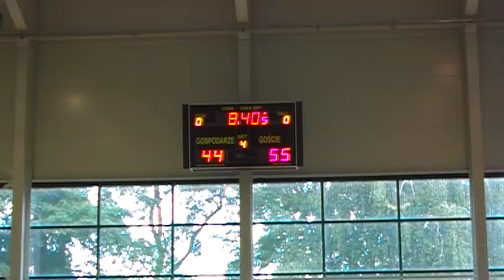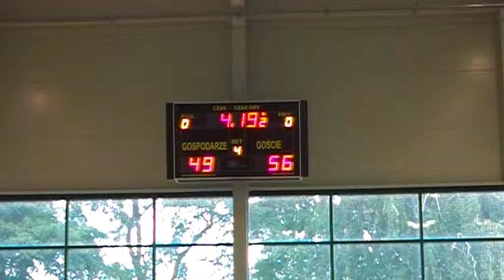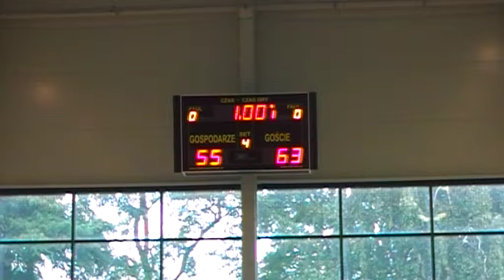BOMBARDIER 1996 - ŻAK KOSZALIN (KW4)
IV kwarta meczu BOMBARDIER 1996 - ŻAK KOSZALIN (KW4). Mecz rozgrywany w ramach młodzieżowego turnieju koszykówki - MEMORIAŁ CZESŁAWA KRYGIERA 2013. Organizatorami wydarzenia byli: Miasto Świnoujście, Grupa Morska "Cała Naprzód", PORT HANDLOWY ŚWINOUJŚCIE, ZESPÓŁ SZKÓŁ MORSKICH w ŚWINOUJŚCIU, GIMNAZJUM NUMER 3 w ŚWINOUJŚCIU i BOMBARDIER BASKETBALL TEAM.